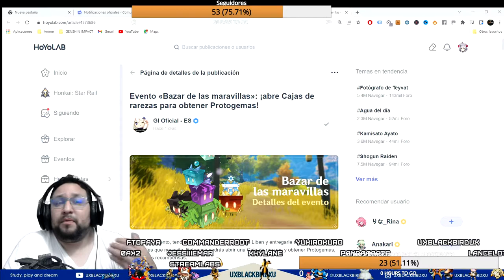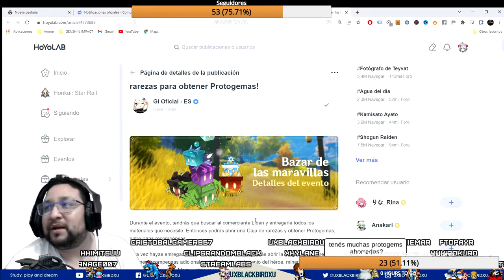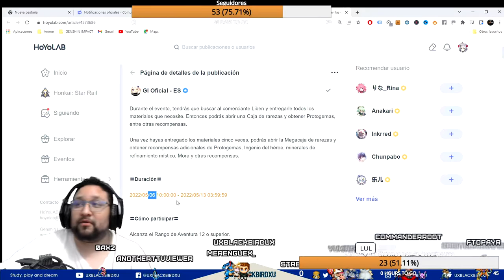Bazar de las maravillas 👈 ♓ | ⚡⚡ Genshin Impact ⚡⚡ | Guia del evento, Protogemas y mas!!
Codigo Creador de Contenido en EPIC:
UXBLACKBIRDXU

OH EKATE
banners mas nuevos (ohekate)